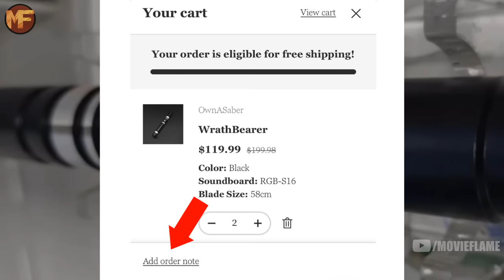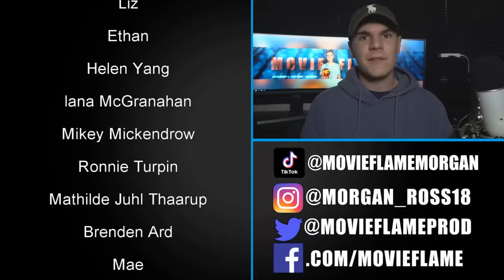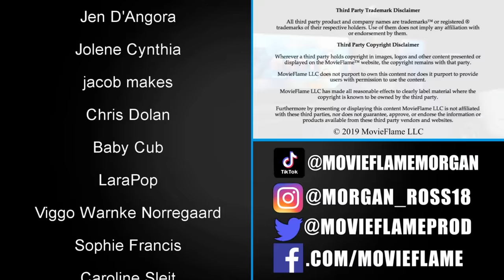The Best Moment From Every Star Wars Movie/TV Show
Chapters:
0:00 Intro
1:55 Visions Season 1
2:27 Visions Season 2
3:15 Tales of the Jedi
4:25 Episode I: The Phantom Menace
5:27 Episode II: Attack of the Clones
6:10 The Clone Wars Movie
6:51 The Clone Wars Season 1
7:26 The Clone Wars Season 2
8:15 The Clone Wars Season 3
8:50 The Clone Wars Season 4
9:18 The Clone Wars Season 5
10:10 The Clone Wars Season 6
10:53 The Clone Wars Season 7
11:30 Episode III Revenge of the Sith
12:13 The Bad Batch Season 1
12:37 The Bad Batch Season 2
13:38 Solo: A Star Wars Story
14:25 Rebels Season 1
14:53 Rebels Season 2
15:45 Rebels Season 3
16:41 Rebels Season 4
17:19 Obi-Wan Kenobi
18:12 The Forces of Destiny Season 1
18:42 The Forces of Destiny Season 2
19:06 Rogue One: A Star Wars Story
19:31 Episode IV: A New Hope
19:58 Episode V: The Empire Strikes Back
20:31 Episode VI: Return of the Jedi
21:03 The Mandalorian Season 1
21:35 The Mandalorian Season 2
22:09 The Mandalorian Season 3
22:45 Book of Boba Fett
23:46 Resistance Season 1
24:20 Resistance Season 2
24:47 Episode VII: The Force Awakens
25:23 Episode IIX: The Last Jedi
25:50 Episode IX: The Rise of Skywalker
26:23 Andor